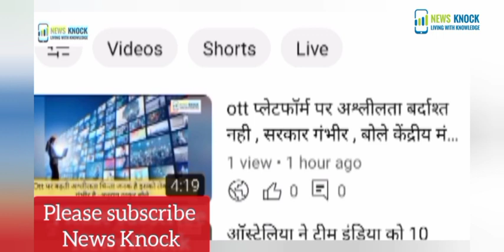आज का राशिफल -मिथुन राशि 21-03-2023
aaj ja rashifal indu prakash
rashifal
आज का राशिफल
danik rashifal